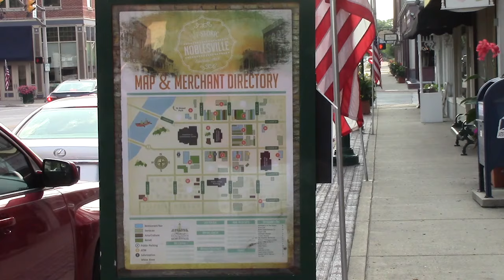This Month in Noblesville - September 2015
A lot of fun events coming up in Noblesville for September, 2015.